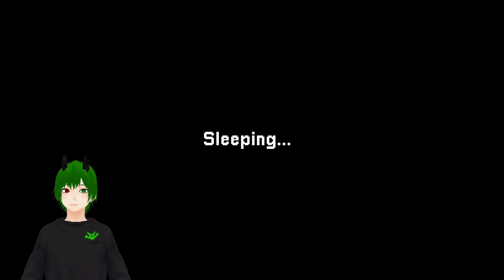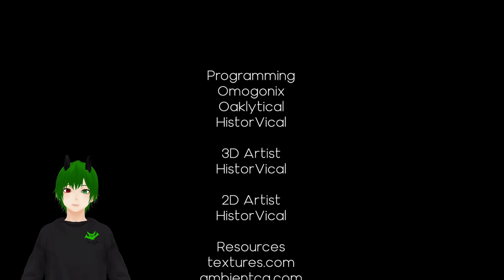Being Home Alone Is Scary | MOM IS NOT HOME - Full Gameplay (Indie Horror Game)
In this game, I take on the role of a child left alone by their Mother late at night. At first, joyed  to be alone, able to do what I please. But, quickly, it devolves into a horrifying situation.

"Your mother leaves to buy groceries in the middle of the night. You stay alone at home. You are happy you can enjoy alone by yourself but soon you wish you're mother was there."